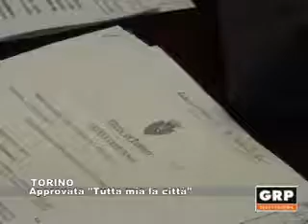TORINO: Assessore Leon: "approvata delibera Tutta mia la citta" - GRP Televisione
Francesca Leon, assessore alla Cultura del Comune di Torino, presenta “Tutta mia la città”, la delibera approvata questa mattina dalla Giunta a Palazzo Civico. “Sono coinvolte otto circoscrizioni in dieci progetti. Crediamo di aver dato ai cittadini che rimangono in città l'occasione di uscire e intrattenersi con cinema, teatro e musica”.